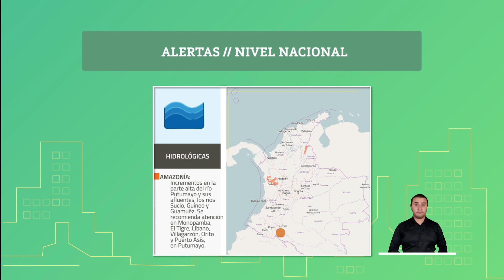Pronóstico del tiempo - Mañana domingo 3 de enero 2021